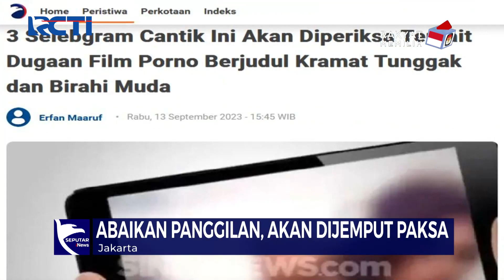16 Pemeran Film Dewasa di Jakarta Selatan akan Diperiksa Polisi Hari Ini - SIP 19/09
Polisi akan memeriksa 16 pemeran film porno rumah produksi di Jakarta Selatan. Sebelumnya, polisi sempat memanggil mereka untuk diperiksa sebagai saksi pada Jumat, 15 September 2023. Akan tetapi, 16 pemeran laki-laki dan wanita itu mangkir dari panggilan polisi. Alasannya karena surat panggilan tak sampai di tangan para pemain film porno tersebut.

Saksikan info berita terkini di:
Seputar iNews Pagi: Setiap Hari Pukul 04.30 WIB
Seputar iNews Siang: Setiap Hari Pukul 11.30 WIB
Seputar iNews Malam: Senin – Jumat 01.00 WIB
Seputar iNews: Senin – Jumat 09.00 | 11.00 | 13.00 | 14.00 | 18.00 | 23.00